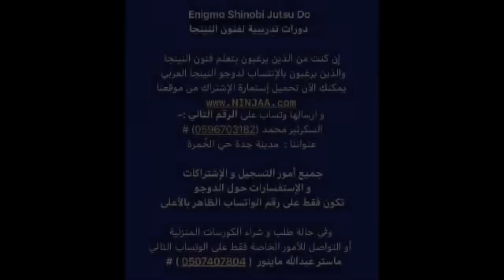Abdullah Minor إختبار احمد المنتشري داخل دوجو النينجا العربي ١٦ يوليو ٢٠٢٠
جده المملكة العربية السعودية ▄▄▄▄▄▄▄▄▄▄▄▄▄▄▄▄▄▄▄▄▄▄▄▄▄▄▄▄▄▄▄▄▄▄▄▄▄▄

 لزيارة موقع عبدالله ماينور و للإنضمام معنا و لتعلم فن النينجا

إن كنت تريد التواصل الخاص مع عبدالله ماينور راسلني على الإيميل التالي
للمواضيع الهامة اتصل بي على رقم الموبايل التالي

الرمو البريدي : 21391 جده المملكة العربية السعودية

لدعم قناة النينجا العربي :
عبدالله محمد الشيخي : البنك الأهلي السعودي

لمشاهدة المزيد من إنتاجات عبدالله ماينور فقط تابعني على هذه القناة ولا تنسى الإشتراك فيها ليصلك كل جديد

النينجا العربي : عبدالله ماينور